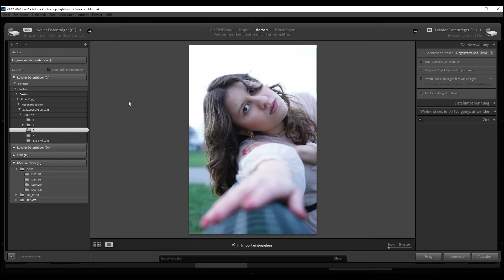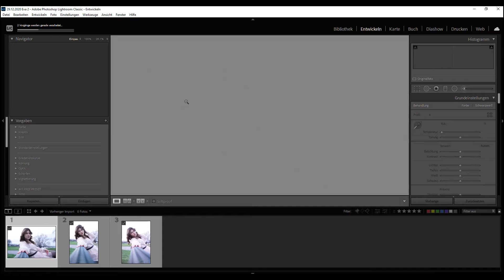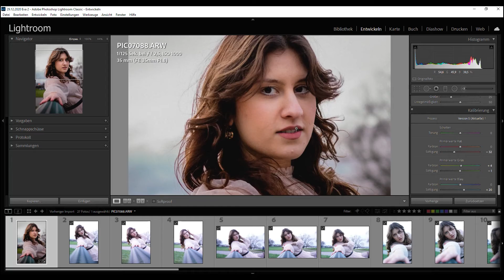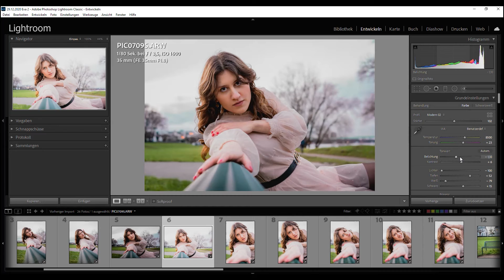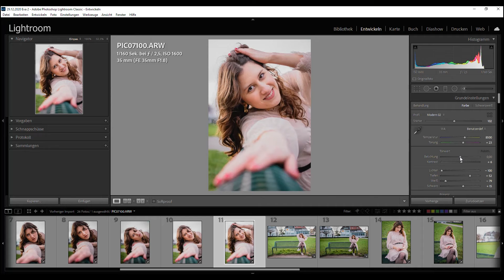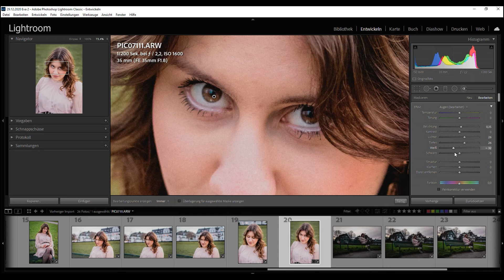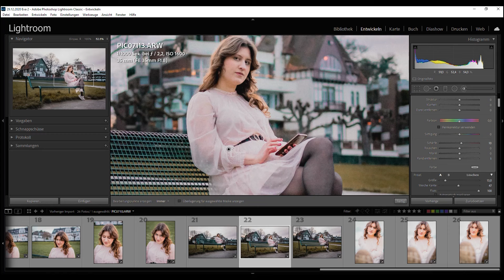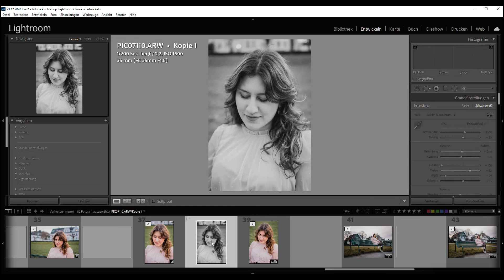【ASMR/NO Talking Portrait Photography】in Cologne with full editing workflow and free preset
Today I took some pictures of Eva on a park bench and show you my full editing workflow. Whats your favorite picture and how do you like the editing? Make sure to check out her music and socials below.

[note: you are allowed to use the files to learn and play - no publishing or selling allowed.

Gear used:
[note: these links are Amazon partner links. If you purchase anything I will get a small comission, the price for you will remain the same - thank you for supporting me!]

Software:
Adobe Lightroom